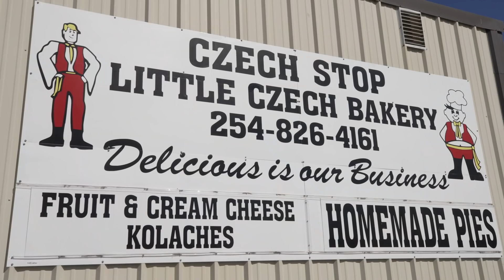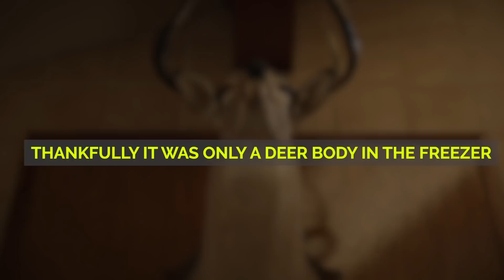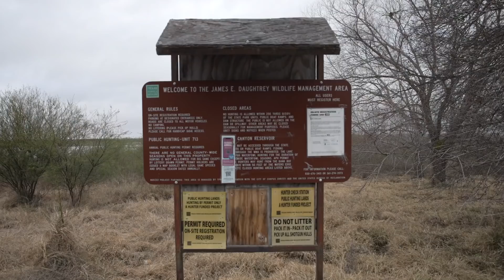We FOUND a DEAD BODY in the Freezer of Our FISHING CABIN!